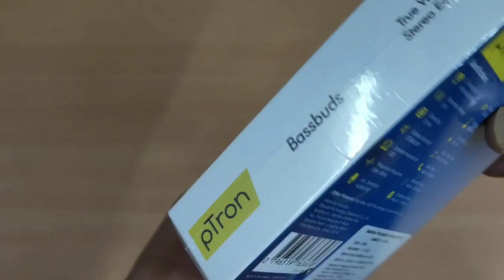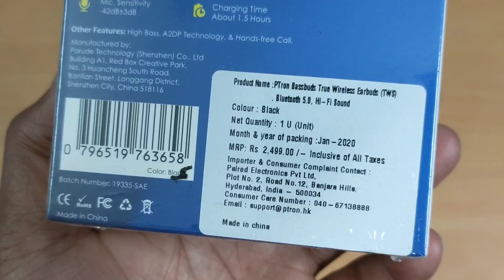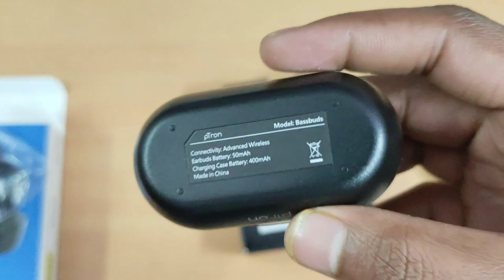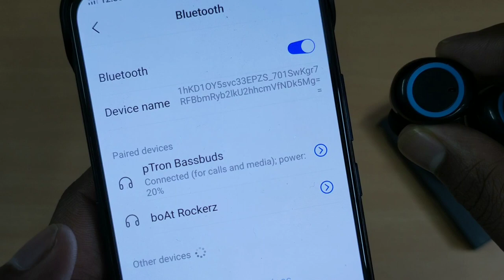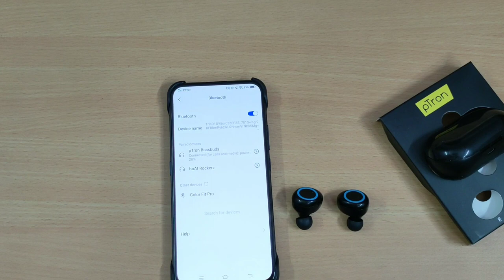PTron Bassbuds TWS Unboxing and review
PTRon Bassbuds unboxing and review

PTron wireless baad buds unboxing and review

username
1) rohit.kumar13734
2) Technaura